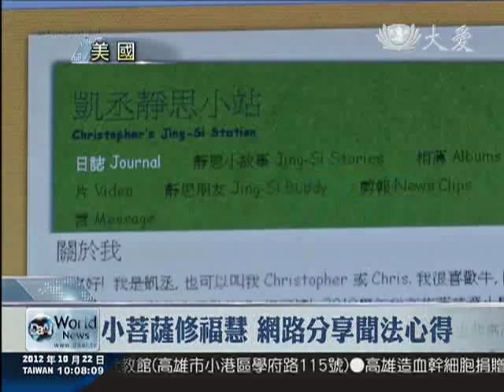晨鐘起精進共修 聯誼聚會互砥礪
北加州慈濟人從去年三月份開始，響應薰法香的行動，到目前為止，已經超過一年半的時間。為了凝聚這群共修法親的道心，志工特地舉辦第一次的聯誼聚會，讓大家相見歡，也分享彼此的心得。

每天收看《人間菩提》，在部落格上推廣吃素的觀念，10歲的楊凱丞，從去年311地震後，開始喜歡看上人開示，每天還做日誌放上部落格與人分享。

楊凱丞：「因為我覺得(上人開示)，可以用在生活中，是很好用的，可以學到很多，所以都是(精進的)好機會。」

楊凱丞的母親 蘇美娟：「他(楊凱丞)跟我講說，媽咪妳不用擔心我沒有社會經驗，因為所有的社會經驗都在佛法裡面，而且它是最圓融的。」

茶會上，當然不只楊凱丞分享心得，曾在六月回台的慈漪，也分享了隨師心得。

慈濟志工 慈漪：「上人就輕輕地在前面走，那我們隨師的就跟在後面，可是我怎麼跑都跟不上上人，我忽然知道上人說，你們要趕快跟上來，不然真的來不及，因為我真的來不及，我怎麼樣都來不及跑。」

北加州慈濟人平時工作繁忙，大家通常只能透過網路分享上人的智慧法語，這次特別辦了這場茶會，讓平日線上共修的網友能夠相見歡，也慧命成長。

真善美志工 陳寶如 蔡弘凱 美國加州報導(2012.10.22)